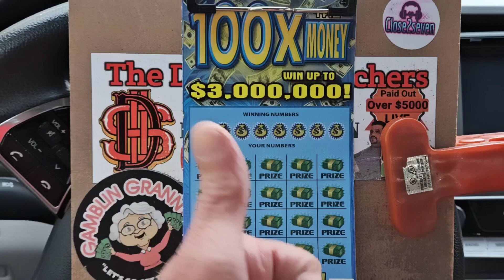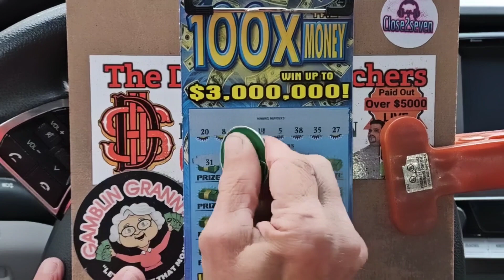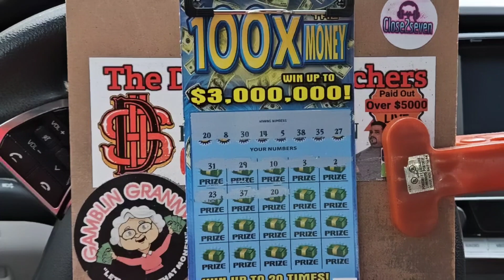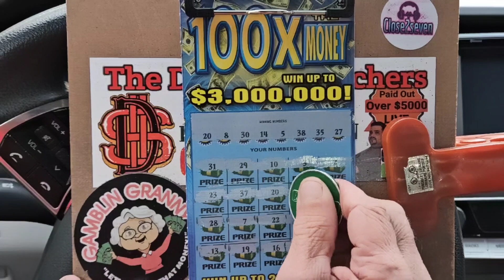We Got A Zerooooo💥100X lottery ticket. My favorite 😎❤️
100X lottery ticket
Zerooooo
Best lottery tickets to play
Scratch cards
Big Lottery winners
Gambler nation